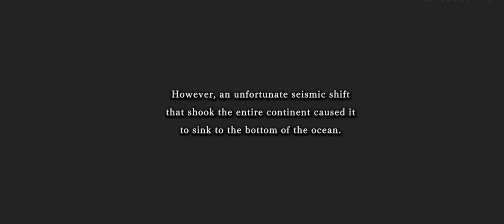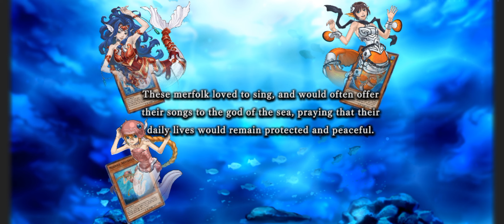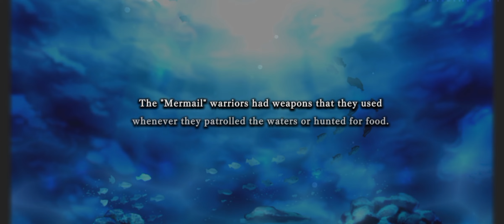Solo Mode Campaign, The Tribe of the Abyssal Waters pt.1